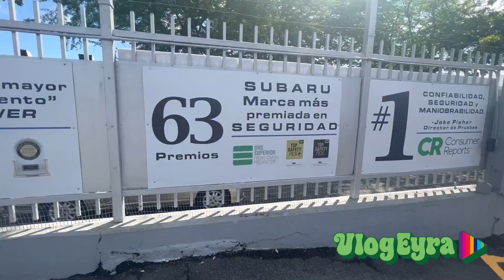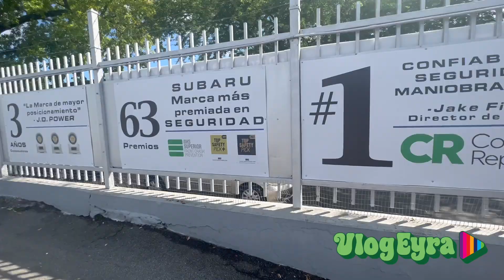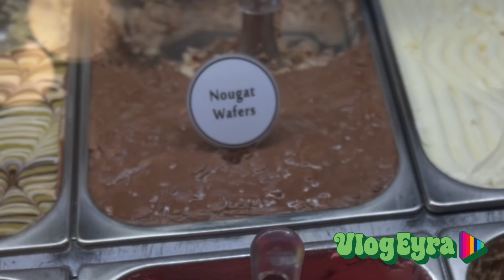VlogEyra Ep. 5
Mis Redes:
• Facebook: Eyra Agüero Joubert

Como yo sé que quieren ver a los más lindis,
mis hijos perrunos Mangú y Cuembé, abrí este vlog con ellos, engrampaos'.

Siempre les voy a plasmar mis días de pura diversión de lunes a viernes de 11:30am a 1pm en el programa de Alexandra a las 12 por Telemundo, con mis compañeros amados:
Carmen Nydia Velázquez, Margarita Cotto, Víctor Alicea, Herbert "JIRIBILLA" Cruz, el equipo de producción y la más divinette Alexandra Fuentes.

Llevé mi Impreza Sport 2023 a Subaru para el 1er cambio de aceite y filtro,
ya le metí 6,000 millas...
¡El mejor servicio!

Alejandro Gil y Francis Rosas fueron mis Uber por 1 día.
Fuimos a comer comida árabe con Kiko y Jorge Blanco, gran actor puertorriqueño.

Una de mis mejores amigas, Isabel Gandía Torres que vive en New York, recién acaba de parir y conocí a mi sobrina Lucía y nos comimos el mejor bistec.

Tuve el honor de animar el evento Revive La Música en la
Sala Sinfónica del Bellas Artes de Santurce con el saxofonista Jonathan Suazo y un talento joven, bien especial.

¡Gracias por gozarse VlogEyra !